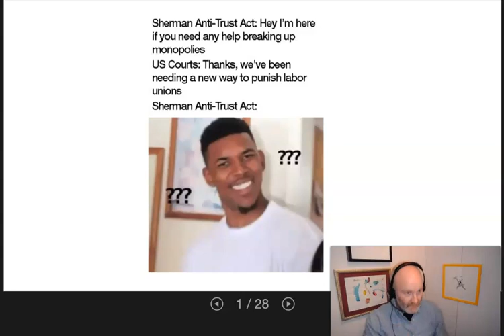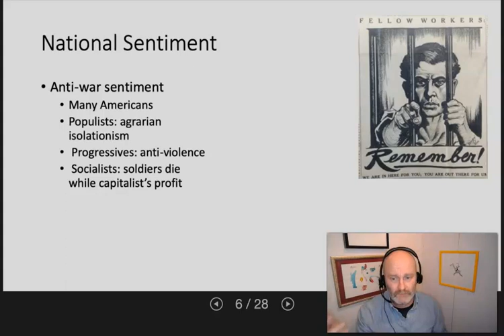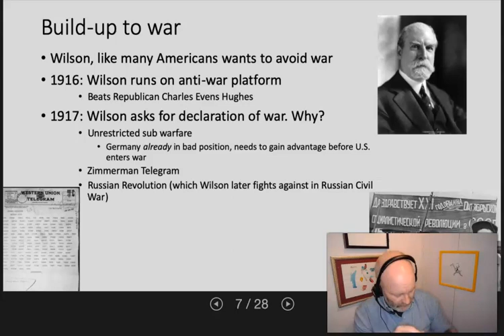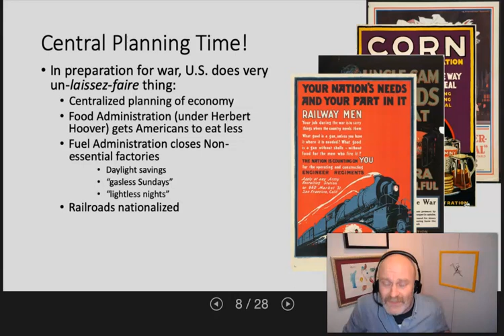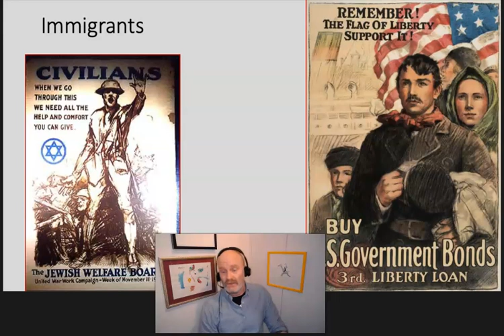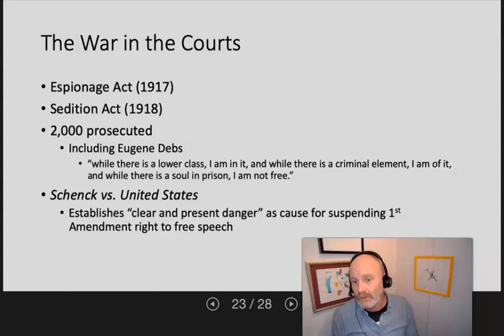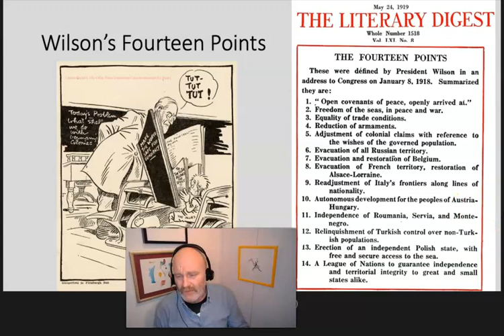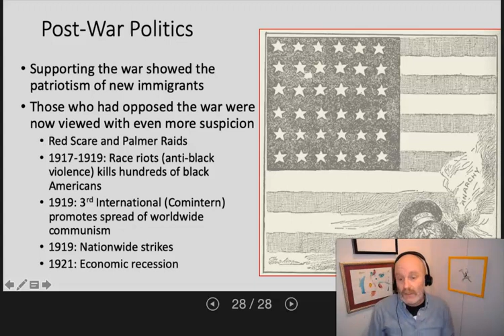Chapter 20 Lecture, part 2